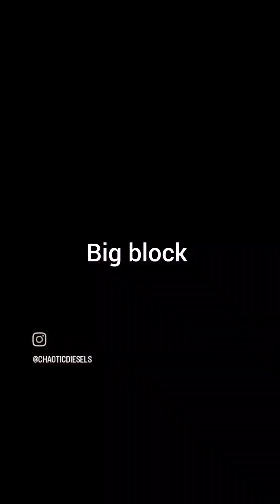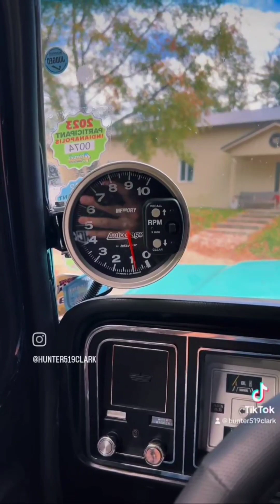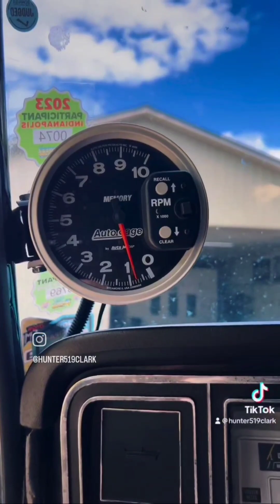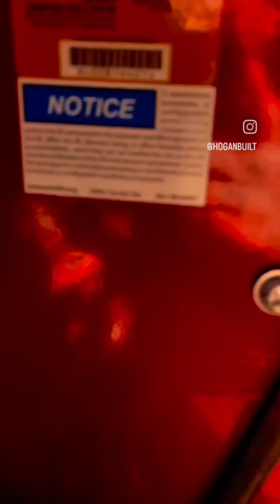big wheels riding truck life